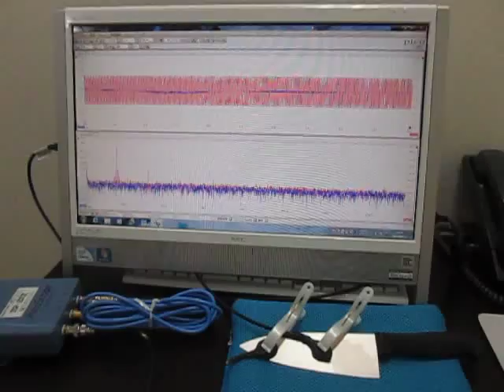超音波実験（超音波加工） Ultrasonic experiments (ultrasonic machining)